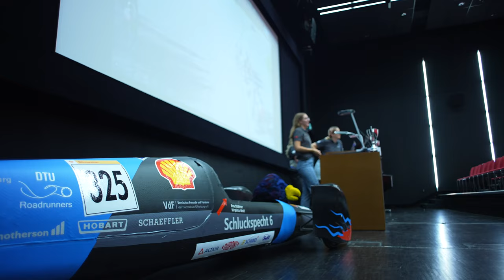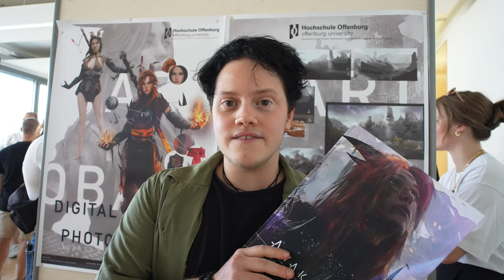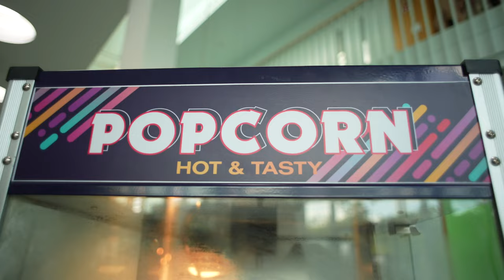Werkschau 2022 | Hochschule Offenburg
Am Donnerstag, den 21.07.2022 fand wieder die jährliche Werkschau der Fakultät Medien und Informationswesen statt. Präsentiert wurden Projekt-und Abschlussarbeiten der Studierenden aus den Bereichen Film, Grafik, Fotografie, Design, Medieninformatik- und Wirtschaft.